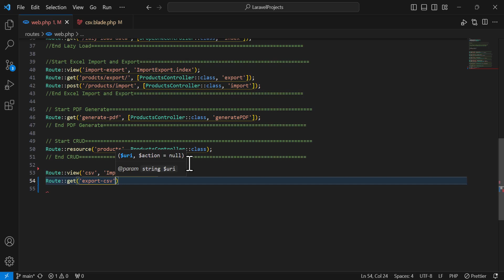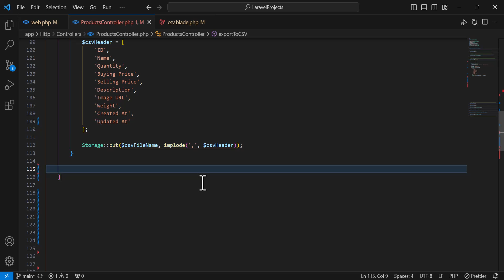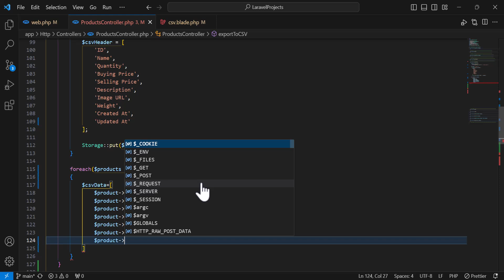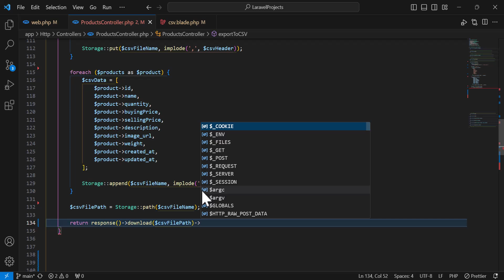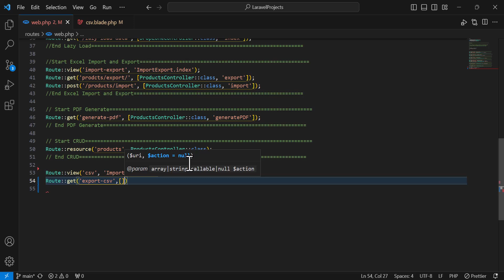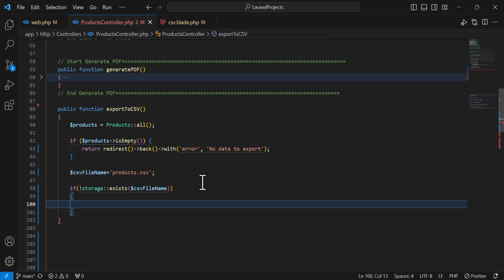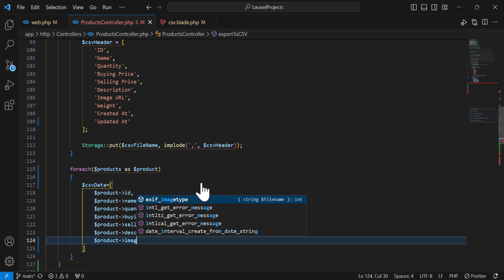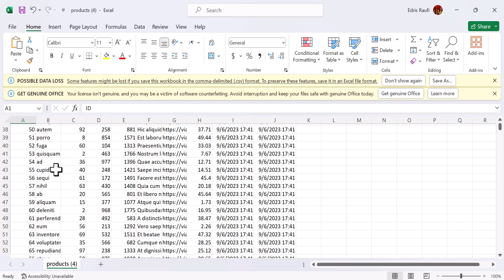Laravel CSV Data Import and Export